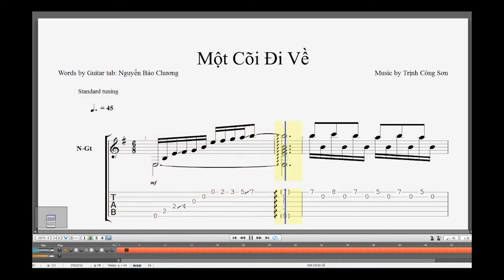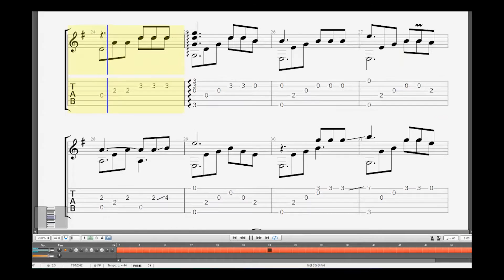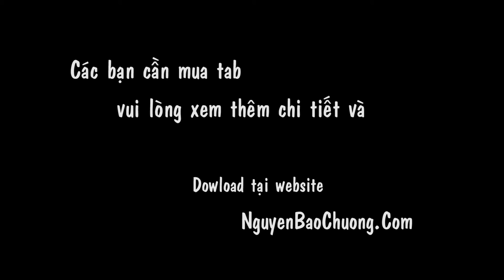Guitar tab - Một Cõi Đi Về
HỌC ĐÀN GUITAR cùng Guitarist Nguyễn Bảo Chương